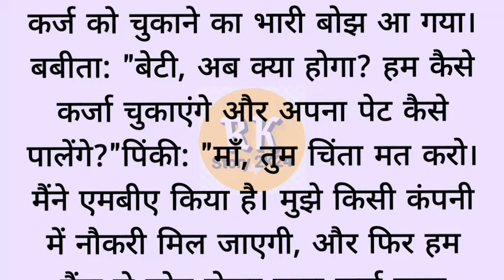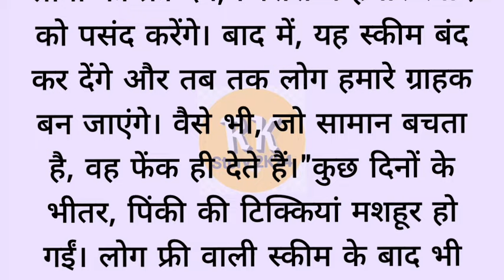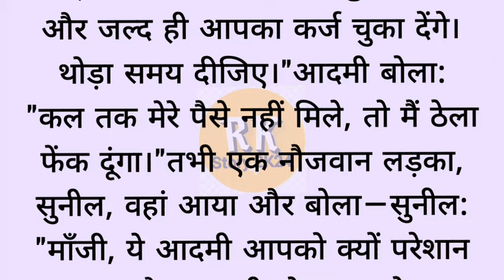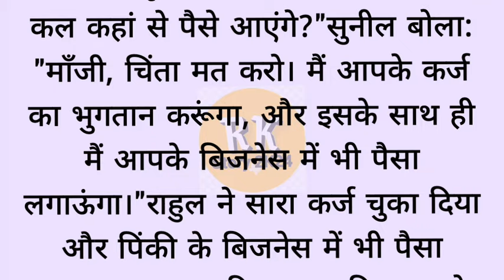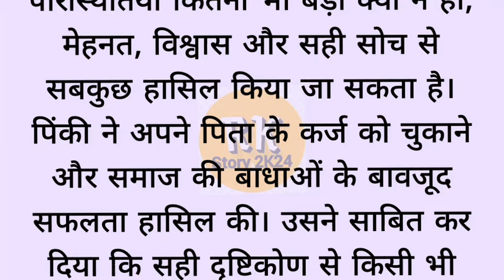detective stories in hindi | hindi story podcast | emotional hindi story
write love story
write love story in hindi
RK story 2k24
Indian love story
Romantic Story In Hindi
Intresting story
Intresting stories
Reading
Very interesting story
listening prectice test
Stories about accepting differences

Thank you for choosing RK story 2k24 – Where Every Story is a Journey! 📖✨